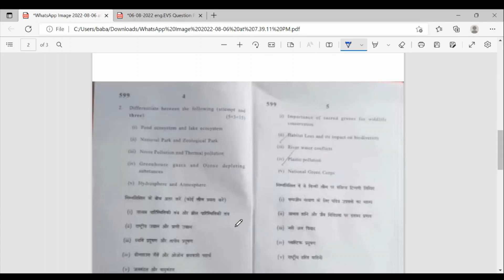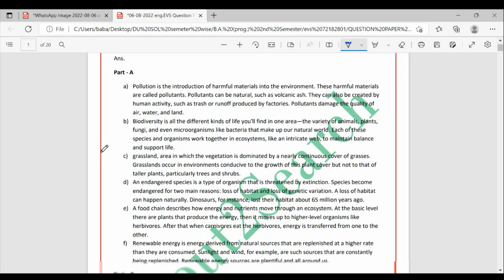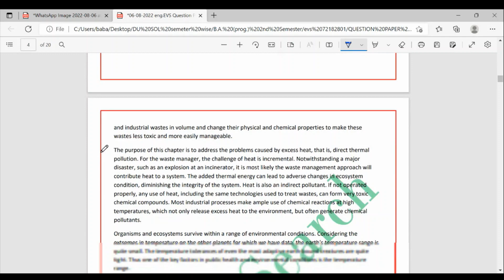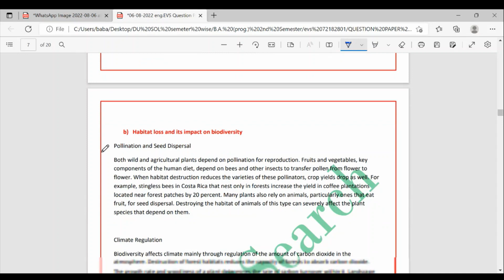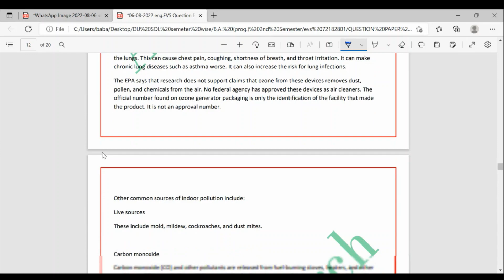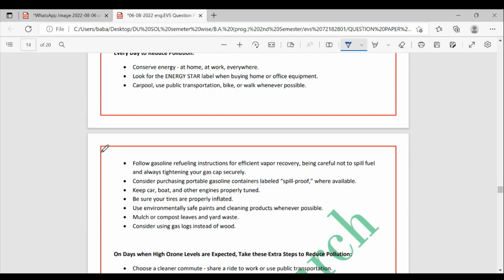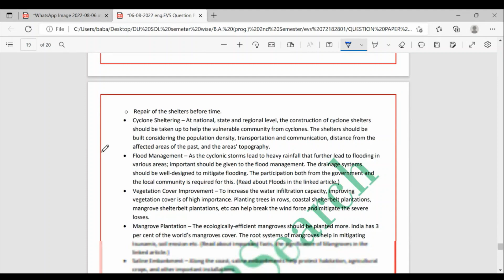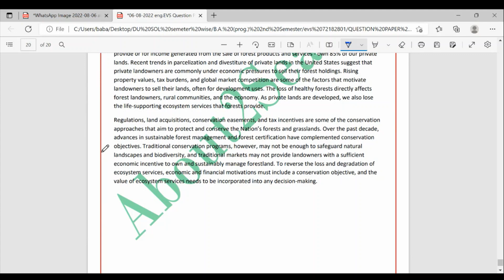Environmental Science 72182801 | 06 August 2022 | Question paper with SOLUTIONS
Get Answer PDF (English or Hindi Medium)

environmental science b pharmacy 2nd semester
ba 2nd semester environmental science
ba programme 2nd semester environmental science
ba 2nd semester environmental science syllabus
environmental science ba 1st year 2nd semester in hindi
ba programme 2nd semester environmental science syllabus in english
2nd semester environmental science syllabus in telugu